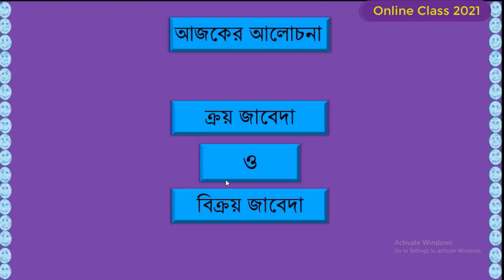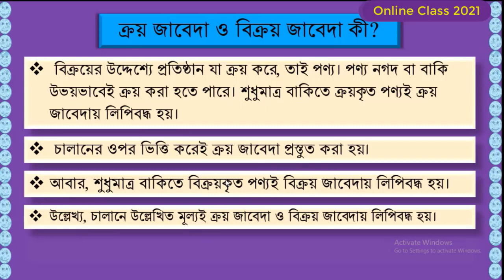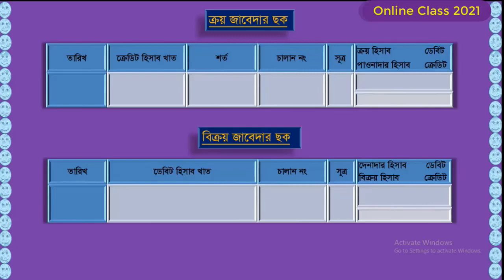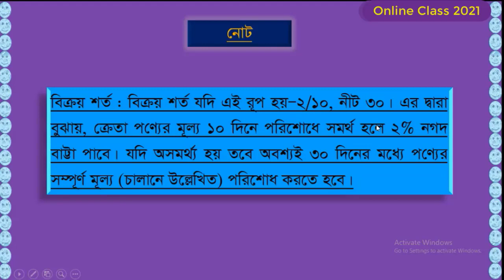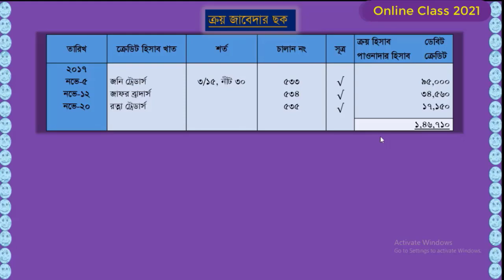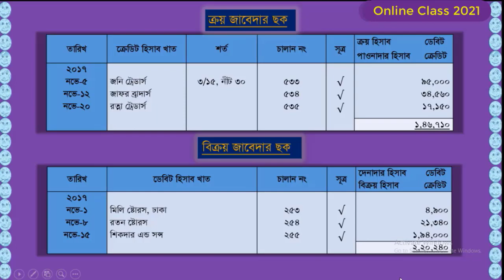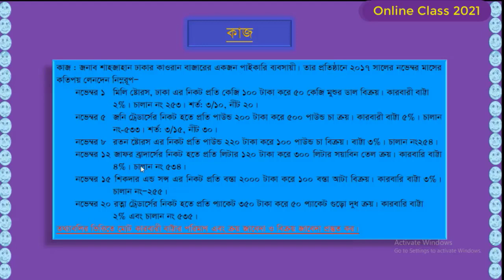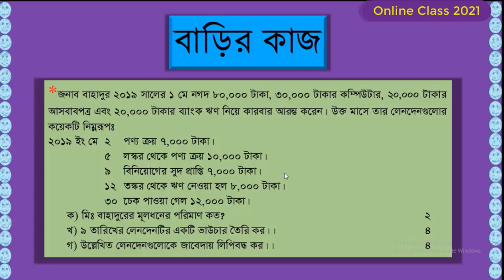Class IX Accounting Journal Revision(03)2021